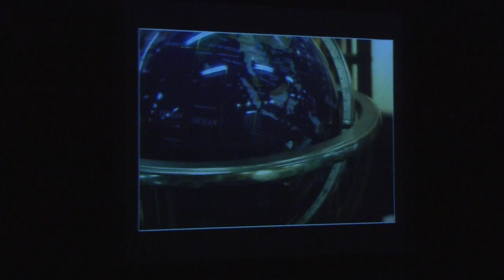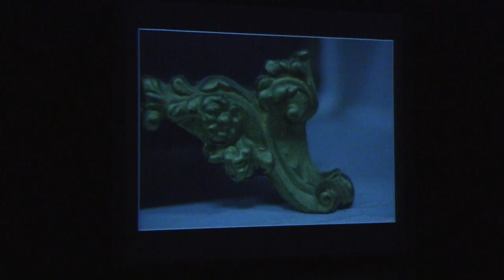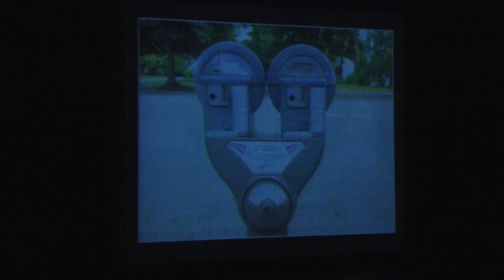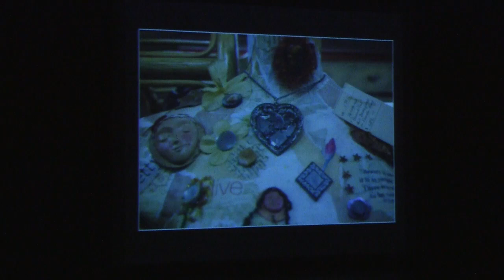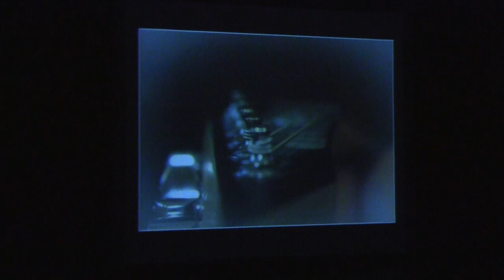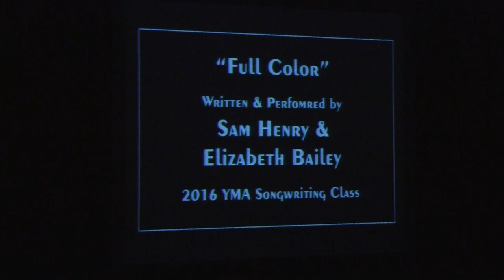2016 YMA Session 2 Sun Visitor